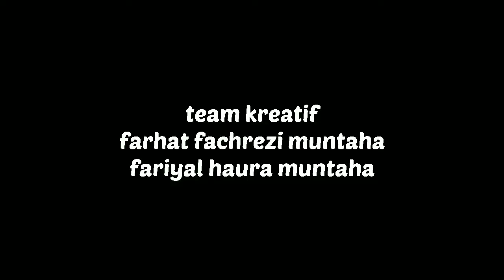ALI AHMAD JAUHARI CICIT DATUK BÈRAN II SongkoLingi92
SongkoLingi92

RUBRIK:
tikarlampit
TAJUK:
Ali Ahmad Jauhari
Cicit Datuk Bèran

Untuk bisa eksis, diorangin dan mendapat simpati masyarakat, Ali Ahmad bin Haji Ahmad Jauhari bin Haji Abdan bin Kidah bin Datuk Bèran CUKUP berbekal "IDUP BENER" seperti halnya ajaran Al Maghfurlah KH Noer Alie bin Haji Anwar bin Haji Layu ulama kharismatik tanah betawi berjuluk 'Macan Bekasi" dan 'Singa Karawang Bekasi'
Dengan kata lain, kita montong pakè segala ngimpi pèngèn jadi anu dan anu kalau diri kita belum "LULUS" di masyarakat meski kita masih keturunan Prabu Brama Kumbara, bahkan mungkin sebagai cucu lelaki pertama sekalipun

Salam
*SongkoLingi92